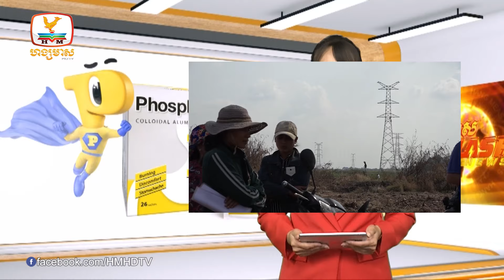រដ្ឋសភា គ្រោងបោះឆ្នោតផ្តល់សេចក្តីទុកចិត្តលើការតែងតាំង....| Flash News (16-02-2024) 5:30PM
▪ រដ្ឋសភា គ្រោងបោះឆ្នោតផ្តល់សេចក្តីទុកចិត្តលើការតែងតាំង ឯកឧត្តម ហ៊ុន ម៉ានី ជាឧបនាយករដ្ឋមន្រ្តី
▪ ឃាត់ខ្លួនក្មេងទំនើងប្រុស ស្រី៤០នាក់ ពពាក់ពពូនគ្នាពេលយប់ជ្រៅ
▪ អាកាសយានដ្ឋានអន្តរជាតិតេជោក្រុងតាខ្មៅ សាងសង់បានជាង៦៤%ហើយ ក្នុងដំណាក់កាលទី១
▪ អាជ្ញាធរអគ្គិសនីកម្ពុជា ប្រកាសថាភូមិចំនួន៨៣ទៀតនឹងមានថាមពលអគ្គិសនីប្រើប្រាស់ក្នុងឆ្នាំនេះ
▪ អគ្គមេបញ្ជាការរងជំរុញឲ្យកងទ័ពត្រូវបំពេញភារកិច្ចដោយឆន្ទៈ ខណៈសកលលោករងឥទ្ធិពលភូមិសាស្ត្រនយោបាយ